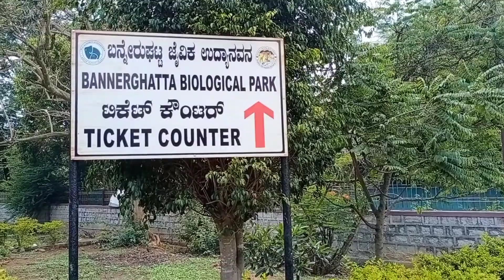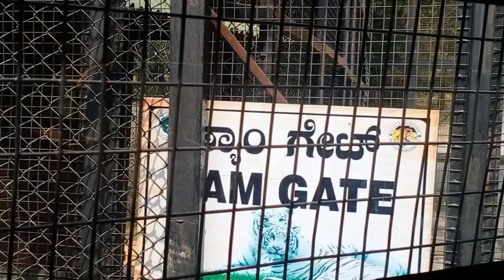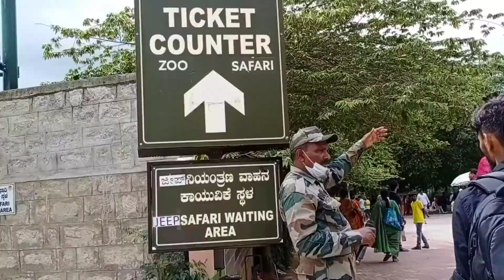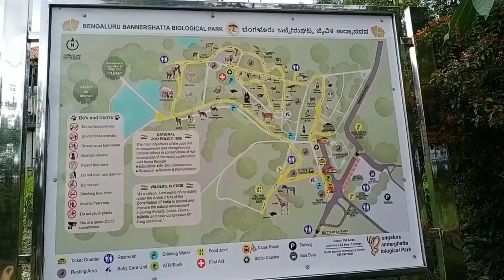shibil tech vlog, Bus trucking, Banneghatta Biological Park. Nh66 New Update